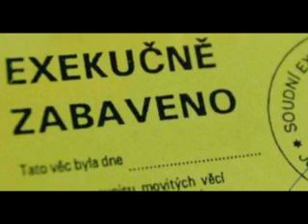28 11 odskodneni